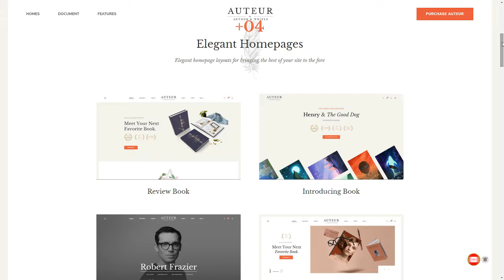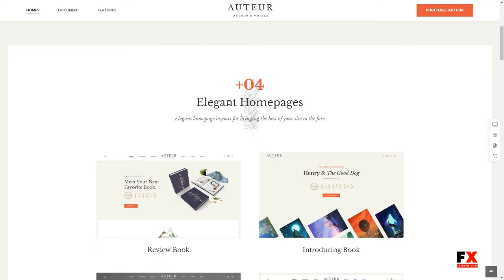Auteur -“ WordPress Theme for Authors and Publishers Jeffery Col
Compatible With WooCommerce 3.6.x, WooCommerce 3.5.x, WooCommerce 3.4.x, WPBakery Page Builder 5.7.x, WPBakery Page Builder 5.6.x, WPBakery Page Builder 5.5.x, WPBakery Page Builder 5.4.x, Bootstrap 4.x

 Columns 4+

 Layout Responsive

 Tags author, book, book store, copywriter, ecommerce, mega menu, online book store, pubsliher, reviewers, shop, store, woocommerce